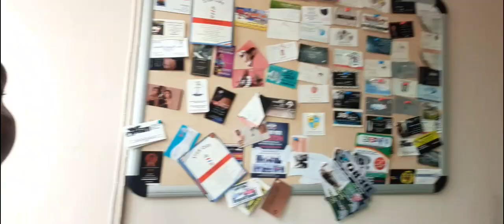food hanging with the bogiers